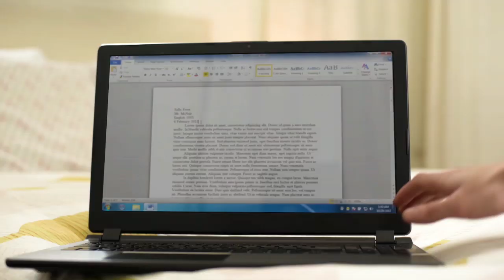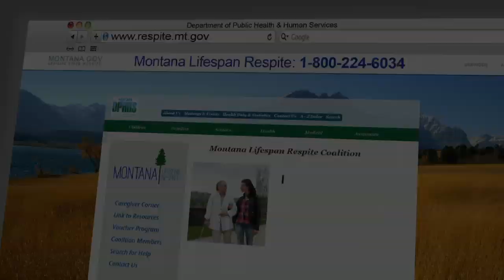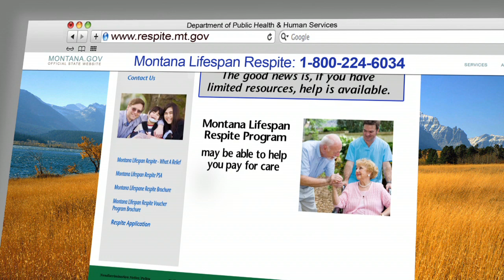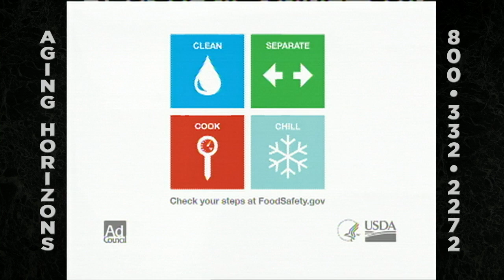Aging Horizons "Alzheimer's"